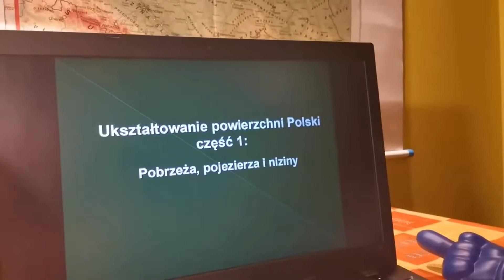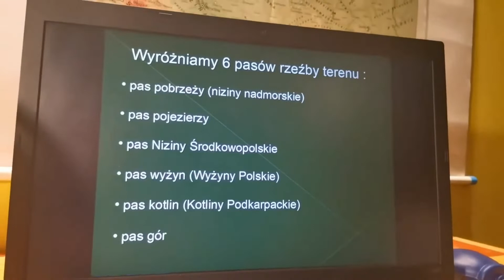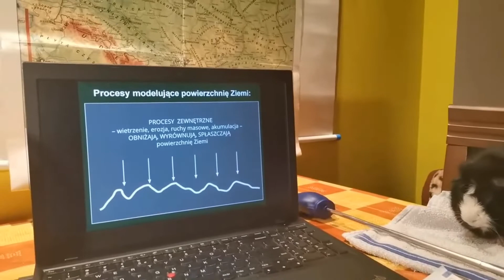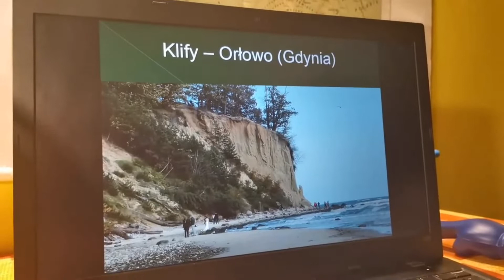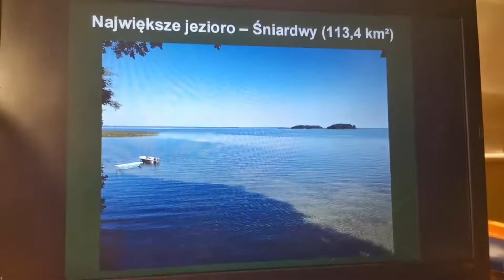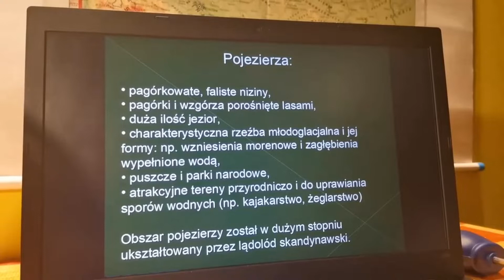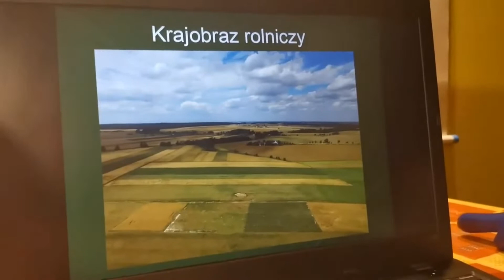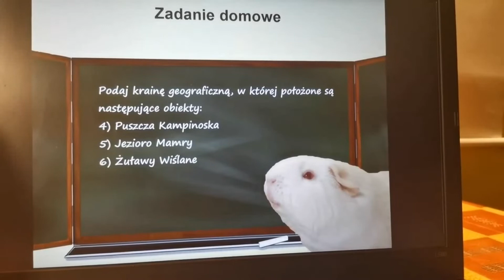Ukształtowanie powierzchni Polski - pobrzeża, pojezierza i niziny (geografia online dla klas 5 i 7)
W czasie tej lekcji omówimy ukształtowanie powierzchni Polski. Zwrócimy uwagę na cechy rzeźby kraju, a w szczególności jej pasowy układ. Przedstawimy cechy charakterystyczne trzech pasów - pobrzeży południowobałtyckich, pojezierzy i Nizin Śródkowopolskich. Pozostałe pasy omówimy w kolejnej lekcji.

Lekcja jest adresowana w szczególności dla uczniów klas 5 i 7 szkoły podstawowej.